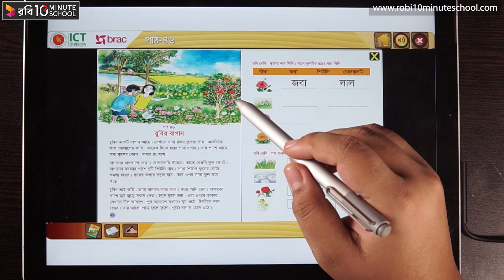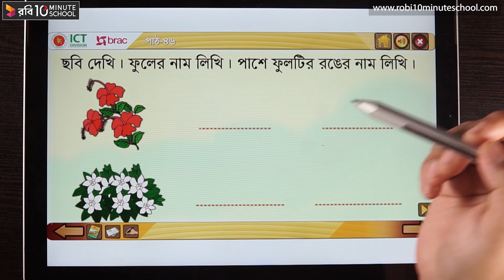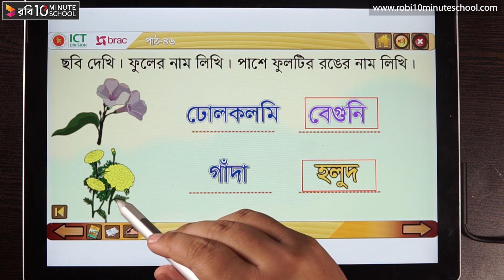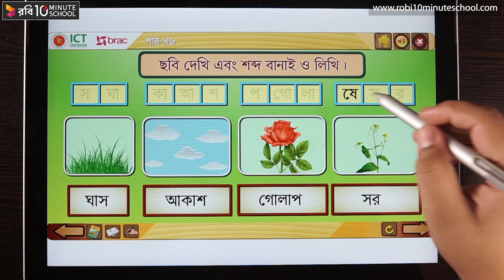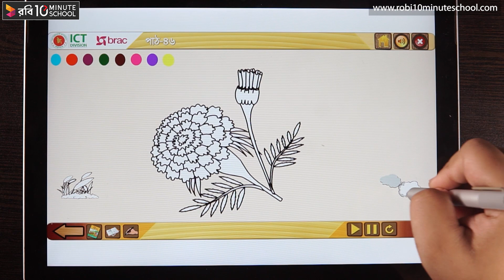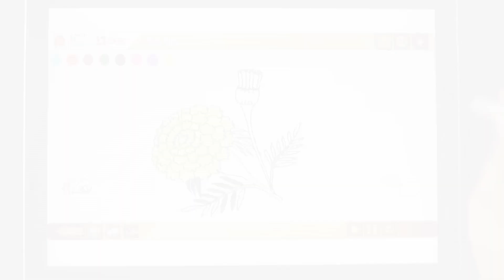৪৬. রুবির বাগান [Class 1]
Instructor Name:  Risha Muntaha

10 Minute School এর সাথে শেখা কখনও থামিও না, যেখানে তুমি পাবে ভিডিও টিউটোরিয়াল যা থেকে শিখে তুমি কুইজ দিয়ে নিজেকে যাচাই করে নিতে পারো, নিজের দক্ষতা বাড়ানোর জন্য পাবে অসাধারণ প্রশিক্ষক যারা তোমাকে নির্দেশনা দিবে। 10 Minute School এ তুমি পাবে লাইভ ক্লাস, ইন্টার্যাক্টিভ ভিডিও, ব্লগ, ডেভেলপমেন্ট সেকশন, স্মার্টবুক যার মাধ্যমে পুরো শিক্ষাগ্রহণ প্রক্রিয়াই হয়ে উঠবে আনন্দদায়ক এবং সকলে সুযোগ পাবে যাতে তারা শেখার, অনুশীলনের এবং উন্নতি করতে পারে।